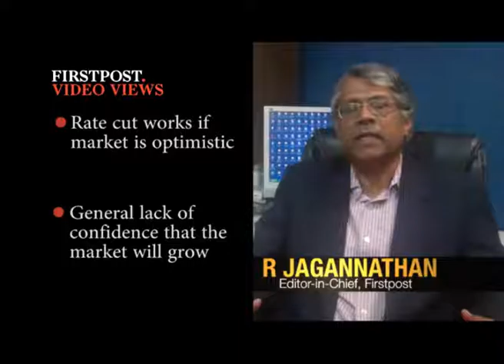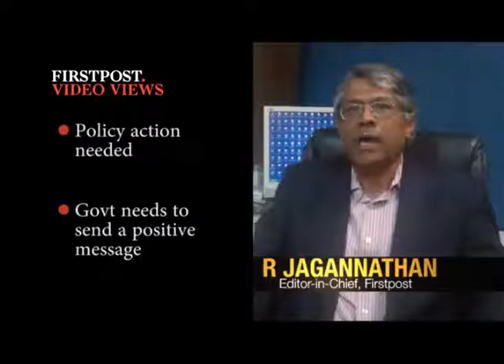No, Subbarao won’t be able to clean UPA’s garbage dump